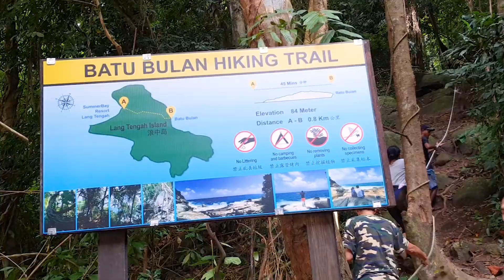Snorkeling in Malaysia’s tropical paradise & crystal clear water | Lang Tengah - Summer Bay Resort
The house reef in front of the resort is so breathtakingly beautiful and we literally went snorkeling everyday and still managed to discover something new. It was memorable swimming with the baby Sharks, Turtles and a big school of Anchovies! Not gonna lie that the spot we went for the snorkeling excursion is one of the most beautiful snorkeling spots we have ever discovered in Malaysia. It reminds us of Palawan, Philippines! Come explore Lang Tengah (visually) with us!

MUSIC IN THIS VLOG
Starfields - Hallman

ABOUT US
Hello everyone! We are Janet and Vincent, young travel couple vlogger from Kuala Lumpur, Malaysia. We both are passionate about travel and  want to share our insider travel experience so that everyone can get inspired and travel like us!